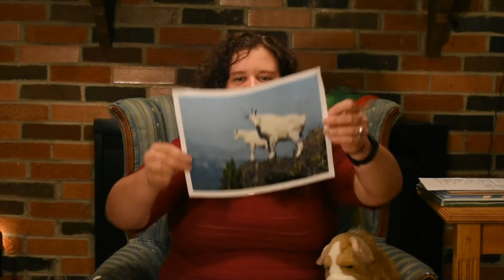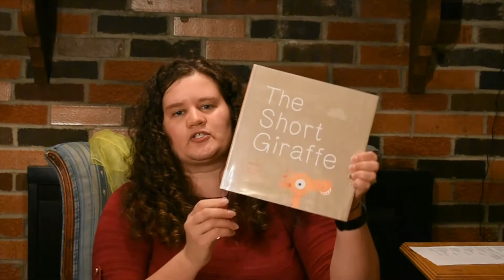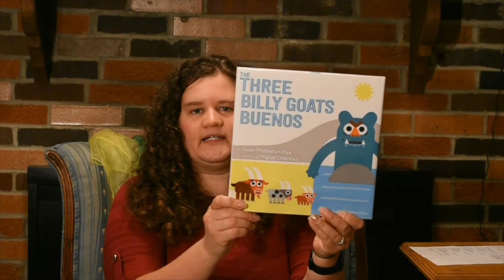Songs from Storytime with Ms. Megan, Episode #26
Join Ms. Megan and George the Corgi for songs and rhymes featuring the letter G.